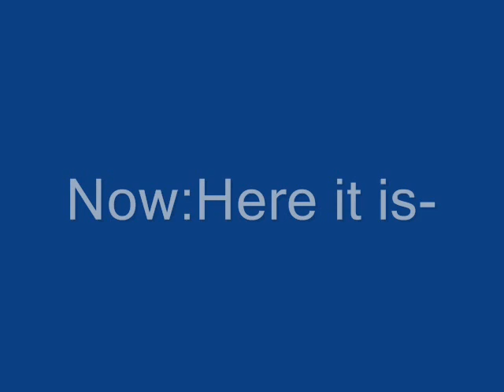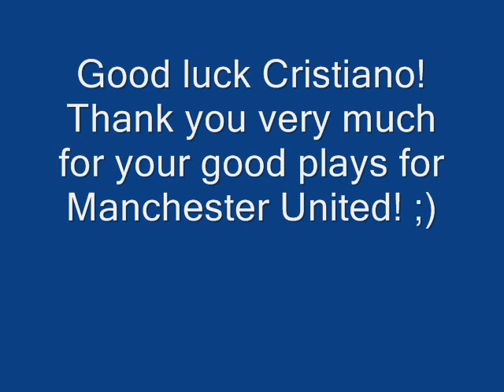Cristiano Ronaldo IN REAL MADRID!!!!!!!!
Cristiano Ronaldo in Real Madrid!!!He will play with nomber 9!CR9 ot CR7 :S I whant to thank to Ronaldo for everything he did for Manchester United.Goog luck Cristiano ;)